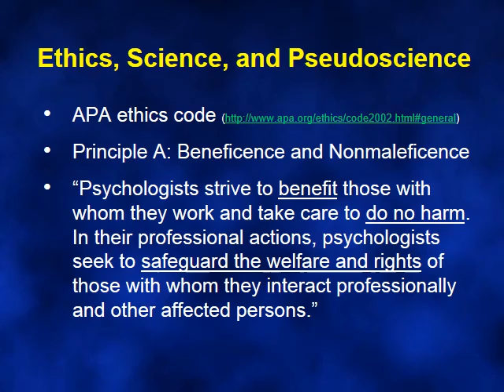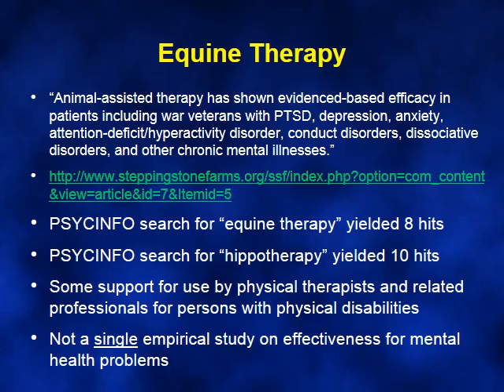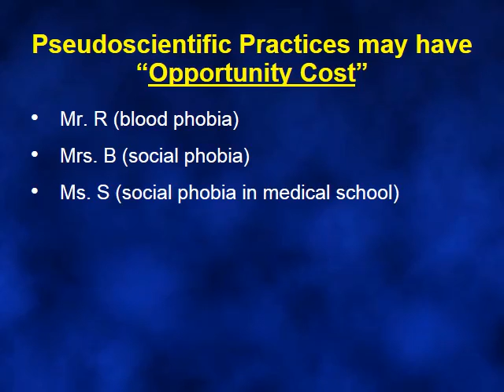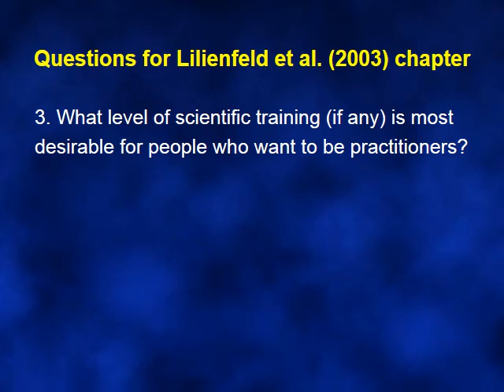Science & Pseudoscience in Clinical Psychology